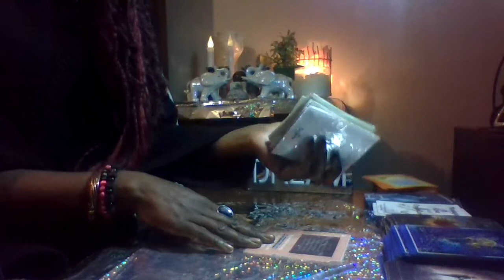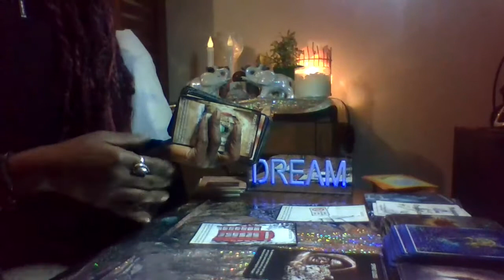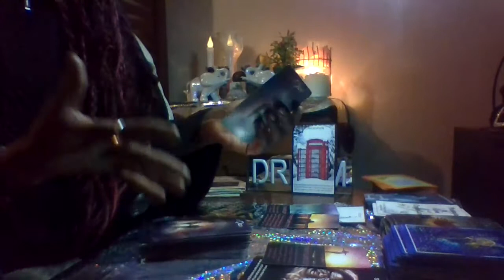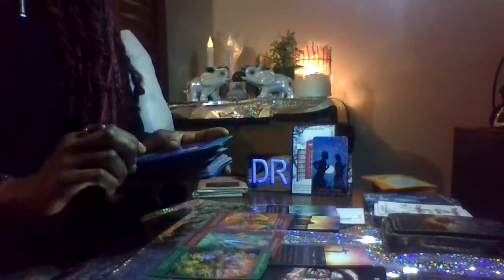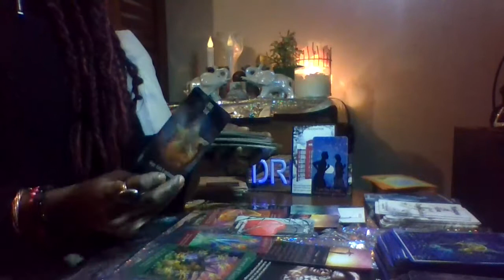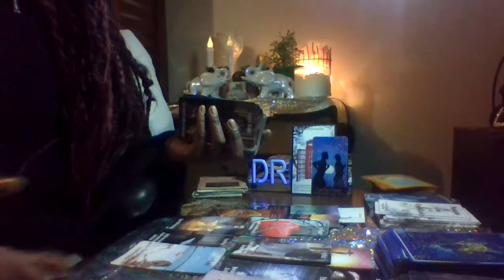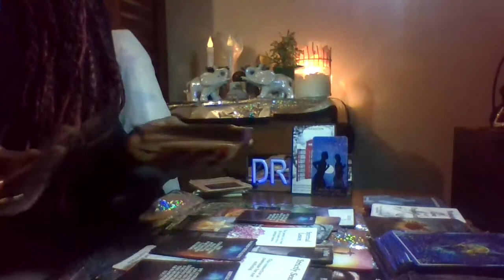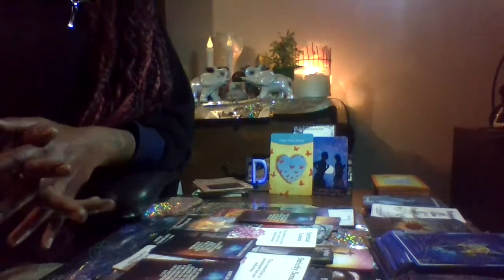♋️Cancer/♌️Leo Cusp of Oscillation ❤️ Messages Feb 2021~Open Your 💜 ~Conversation🗣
Oracle, Soft Tarot and Energy Reader!

** I Salute the Divinity In ALL!!
** I am Sending All Love, Light, and Positivity!
Thank you all for joining me and I hope that you enjoy!
**These are general messages, some may resonate with you, all of them or none of them. If they do not resonate with you today, don't worry, this just means someone one else needed a message today and there may be something for you in upcoming messages**
** Please understand that I am still learning as I go, Every day I am learning and evolving!